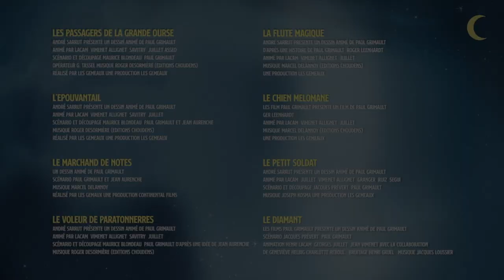Le Monde animé de Grimault — Bande-annonce VF (2019)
Programme de 8 courts-métrages de Paul Grimault en version restaurée :

- Les Passagers de la grande ourse
- L’Épouvantail
- Le Marchand de notes
- Le Voleur de paratonnerre
- La Flûte magique
- Le Petit soldat
- Le Diamant
- Le Chien mélomane

Vous avez aimé "Le Roi et l'oiseau" ? D'autres créations du réalisateur Paul Grimault sont réunies au cinéma en version restaurée dans "Le Monde animé de Grimault". Un film d'animation pour enfants à voir dès 5 ans à partir de 6 novembre 2019.

Paul Grimault n'est autre que le père de l'animation moderne française. ligne politique de poésie subversive en faveur de la paix et des amoureux

C'est lui qui réalise en 1980 "Le roi et l'oiseau", véritable chef-d'oeuvre créé avec Jacques Prévert.
Date de reprise : 6 novembre 2019 - Version restaurée
De Paul Grimault
Genre Animation
Film Français